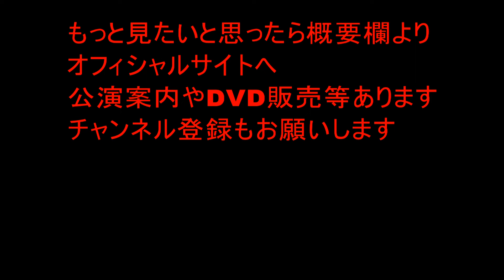神田紅 創作講談「高場 乱（たかば おさむ）」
放送作家の永六輔さんが生前「福岡出身なら、高場乱を語らねば！」とおっしゃったので、初演は2005年9月。何度か改作を経て今回の創作講談に至りました。

幕末期～明治のはじめ、国を思う若者たちに「匹夫（ひっぷ）の勇（ゆう）」ではなく「大儀に生きる」大切さ！を教えた玄洋社の母。

女として生まれ男として生きた女傑で、その潔く清々しい人生が大好きです。

第19回 神田紅 独演会
2024年（令和6年）4月19日
福岡市科学館サイエンスホール

他の動画

〇滝の白糸ダイジェスト
★滝の白糸FULLバージョン
〇親鸞ダイジェスト
〇鉢の木ダイジェスト
〇南部坂雪の別れダイジェスト
〇お富与三郎ダイジェスト
〇出光佐三ダイジェスト
〇貝原益軒養生訓ダイジェスト
★貝原益軒養生訓FULLバージョン
★飛べなかった翼FULLバージョン
★講談やってみまショー　いざ鎌倉